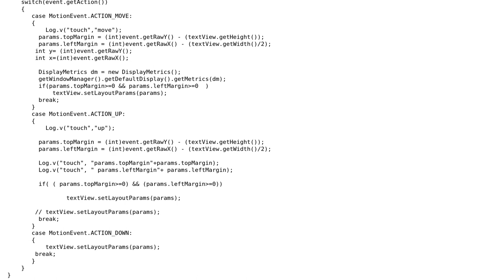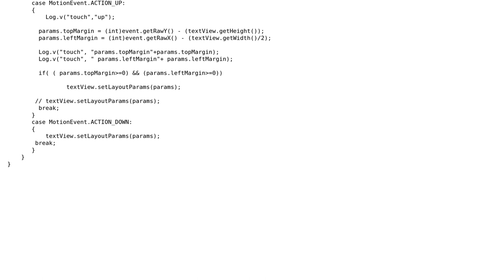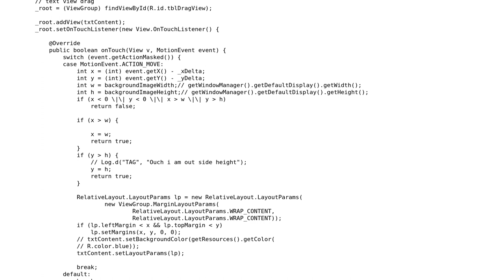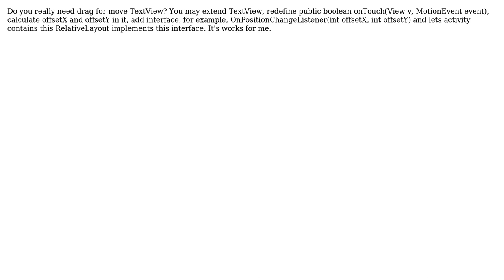moveable textview inside imageView android (2 Solutions!!)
moveable textview inside imageView android

With thanks & praise to God, and with thanks to the many people who have made this project possible! | Content (except music & images) licensed under CC BY-SA | Music | Images & others | With thanks to user Mady Cool user Hanumanthraya Degaon user Anton and the Stack Exchange Network Trademarks are property of their respective owners. You are responsible for your own actions.